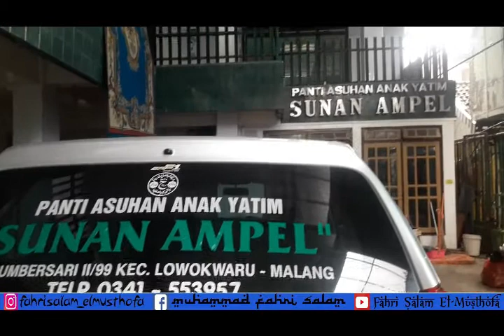Kultum Nuzulul Quran Prof. Dr. Syeikh Muhammad Rizky, M Pd Hafidzallah Panti Asuhan Sunan Ampel